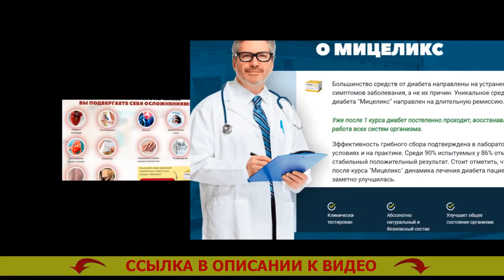ДИАФАСТ В АПТЕКАХ И ЦЕНА 🔔 КАКИЕ ТАБЛЕТКИ ДЛЯ ПОНИЖЕНИЯ САХАРА 🎯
Рекомендуется для употребления повсеместно представителям сильного пола и дамам после 40 лет.
- Безвредно расщепляет излишнюю глюкозу.
- Восстанавливает мочеиспускание.
- Предупреждает развитие рака простаты для сильной половины человечества.
- Реконструирует функции печенки и почек.

Мицеликс – препарат для нормализации уровня глюкозы.
Явлению лекарства предшествовали десять лет разработок и три года кропотливых медицинских проб, доказавших его коэффициент полезного действия в нормализации глюкозы, устранении более частого мочеиспускания, уменьшении резистивности к инсулину.

Основным преимуществом Мицеликса является исключительно натуральный состав, потому-то он не только не наносит вред человеческому организму, но и оздоравливает его. Тыква от диабета. Отечественная организация врачей советует лекарство для семейного использования. Тражента или галвус что лучше отзывы.

Как именно действует Мицеликс. Дибикор отзывы форум.
Мицеликс обогащен частицами калия, именно они участвуют в переноске фосфатов, приобретенных в следствии течения гликолиза. Народные рецепты от сахарного диабета 2 типа. Благодаря ионам калия глюкоза расщепляется намного быстрее – ее уровень в крови нормируется. Диабетон при диабете 2 типа отзывы. Использование калия помогает ослабить резистивность (толерантность) к инсулину. Какие травы понижают уровень сахара в крови.

Диабет - одно из самых страшных патологий. Чем лечить диабет 2 го типа. Ежели вы рассчитываете избежать его образования с годами, я рекомендую осуществить очистку всего организма от скоплений глюкозы (внутреннего сахара), которые зародились со временем. Лечение диабета голодом отзывы.

Это не только предупредит небезопасные последствия в дальнейшем, но и оздоровит ваш организм в настоящем. Для понижения сахара в крови список. Сахар не только разваливает внутренние органы, но и еще гнетет ваше самочувствие, именно поэтому положительные видоизменения в своем здоровье вы ощутите уже в конце нескольких дней приема препарата Мицеликса. Что за лекарство диабеталь. Ещё это лекарство позволит вам нормализовать мочевыделение. Лекарство от диабета второго типа.

За последний месяц советую Мицеликс большему числу всех своих больных, и отзывы о нем самые наилучшие. Сахаропонижающие травы.

Диафаст в аптеках и цена Диафаст в аптеках и цена .